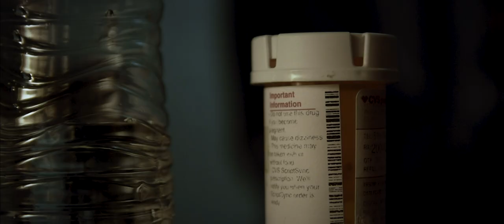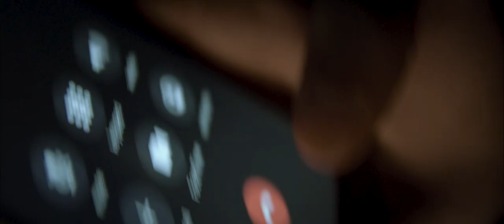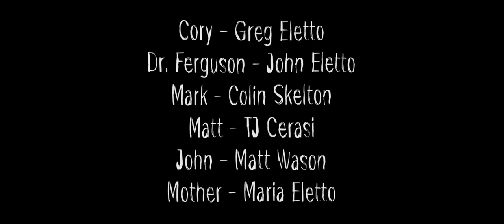Systems Flooded (Short Horror Film)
Cory seeks help for his crippling anxiety, while his psychiatrist turns him into a serial killer.
Based on a true nightmare...

This is NOT a comedy sketch.  This film contains graphic images and may be inappropriate for some viewers.  More sketches will be coming out soon.

CREDITS:

Director/Producer/Editor - Timothy Eletto
Writer - Timothy Eletto
Grip - Rosie Eletto
Actors - Gregory Eletto
               John Eletto
               Colin Skelton
               TJ Cerasi
               Matt Wason
               Maria Eletto
               Timothy Eletto (Voice)
               JohnAnthony Eletto (Voice)
Special Thanks - The Paruolo Family
                               Tony DeLuca
                               Melissa Weber